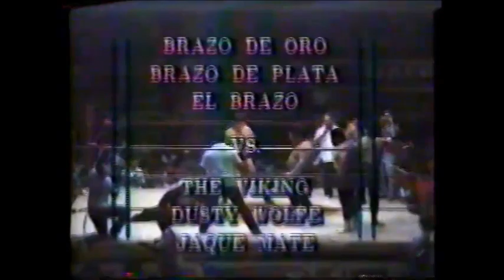Los Brazos vs The Viking/Jaque Mate/Dusty Wolfe (Monterrey 1992)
Anyone know what the exact date is? Quien es "The Viking"?